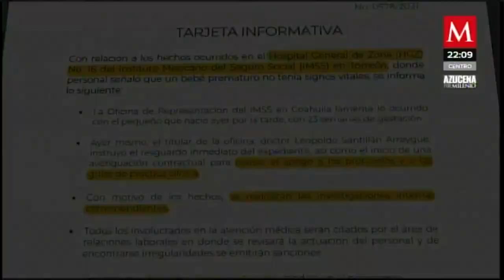Bebé prematuro pasó horas en la morgue al haberlo dado por muerto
AzucenaxMilenio | Nuevamente se presentó el caso de un bebé prematuro que fue dado por muerto y pasó varias horas en la morgue hasta que se dieron cuenta que estaba vivo… ahora ocurrió en Torreón